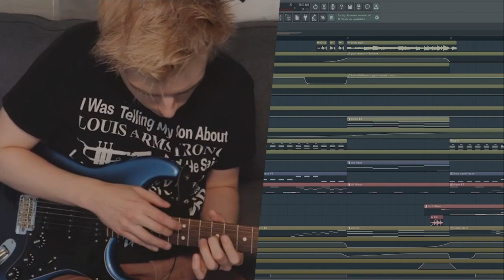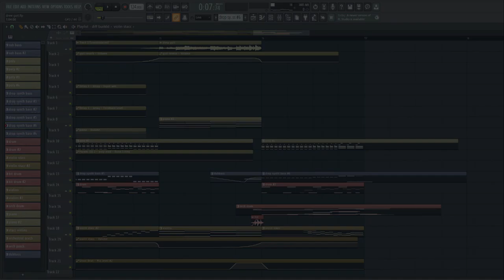Drew Gooden's Guitar Bit (Remix Thing)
Just watched the new video by @drewisgooden and wanted to play around with the short Guitar Bit he played. Did end up spending more time on it then I thought but I like it. Hope you like it too.

- he probably has more socials idk